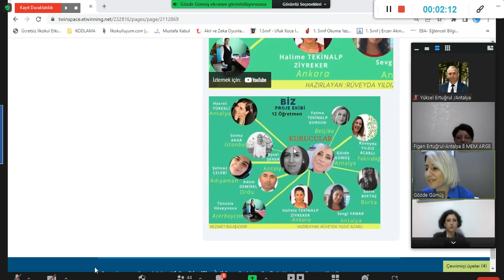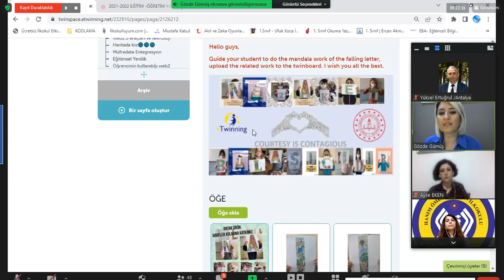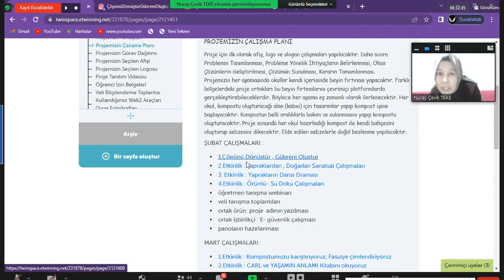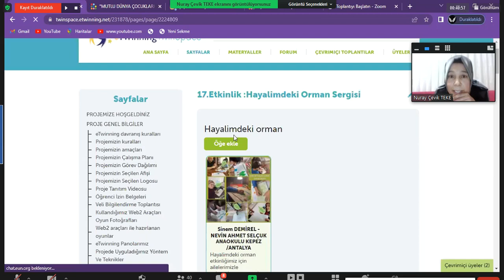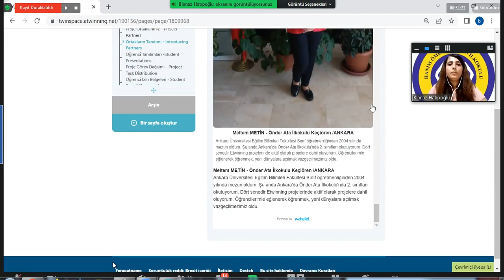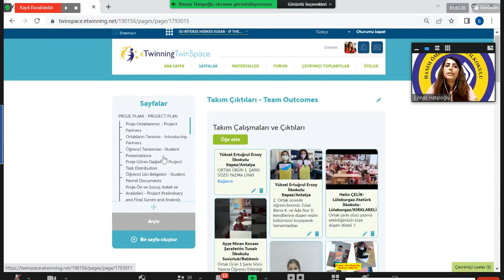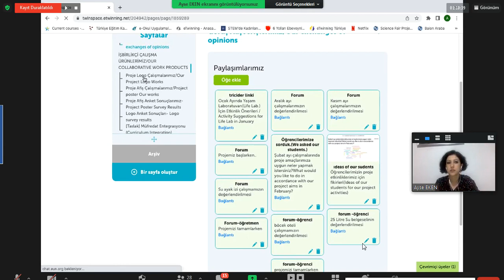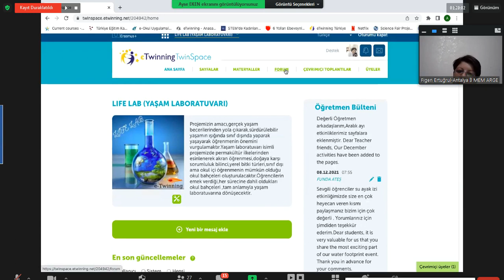Antalya İl Milli Eğitim Müdürlüğü Proje Tanıtım ve Yaygınlaştırma Toplantısı 08.04.2022